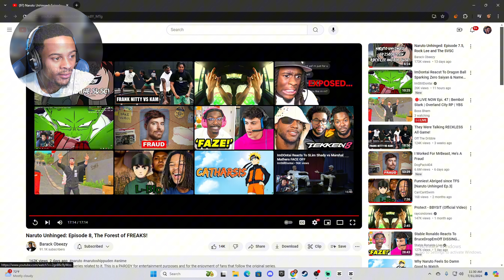THIRD HOKAGE IS WILDIN!! [Naruto Unhinged][#8]